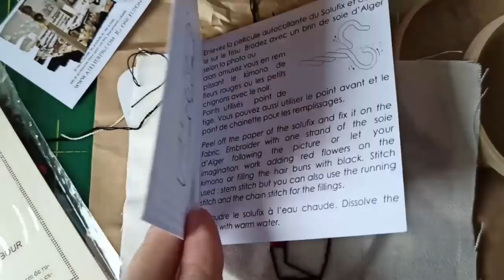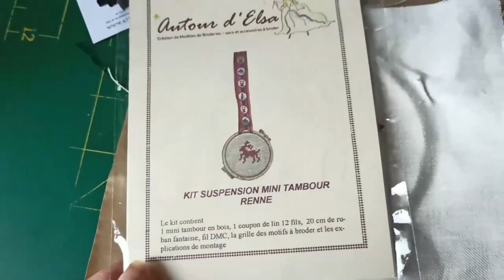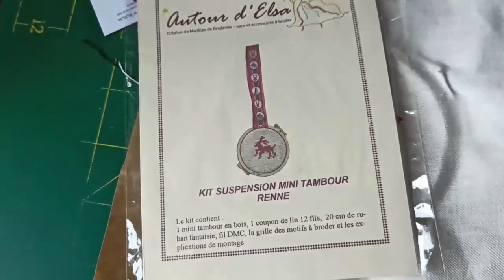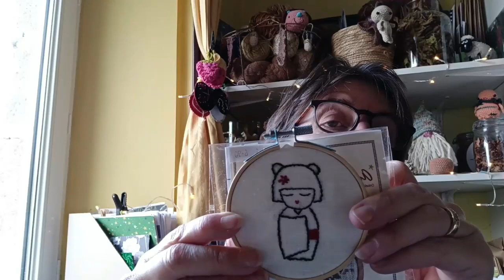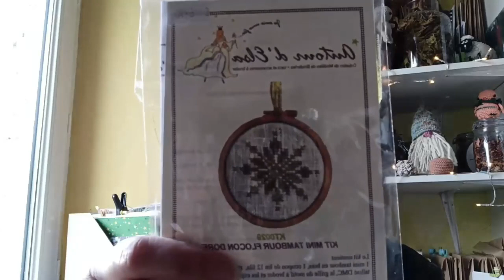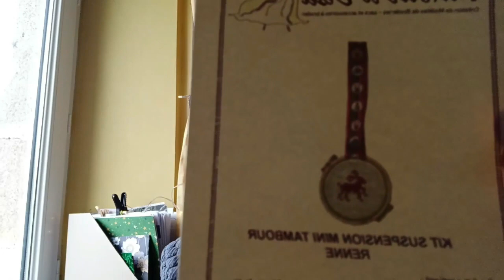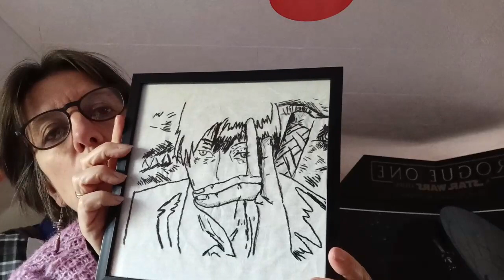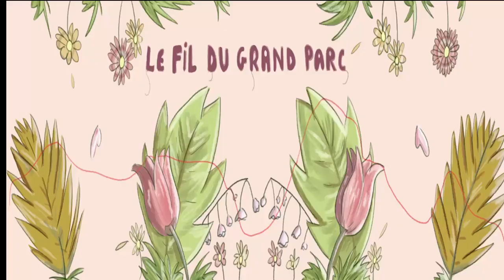journal créatif# 22: UN VLOGCAST ?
Je ne peux pas vous indiquer des parties distinctes , car cette fois vous allez me suivre depuis à peu près le 10 novembre jusqu'à aujourd'hui le dimanche 29 novembre 2021
Vous verrez des petites bricoles au crochet, broderie , couture et du tricot.

avec laine à chaussettes de chez action

broderie personnelle

Bon visionnage